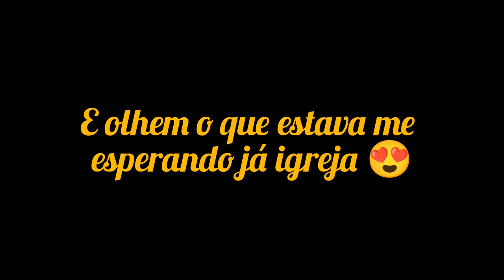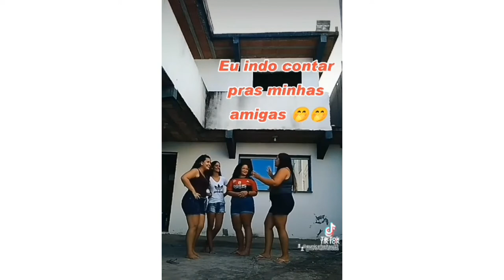Vlog do meu aniversário. Fiz bolo e churrasco e ganhei uma festa surpresa na igreja 😍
Meu pix ⬇️ df3b8d30-87e1-4eb4-94d8-bc6acfaf1d75

Oi gente no vídeo de hoje mostro como foi o meu dia de aniversário ❤️